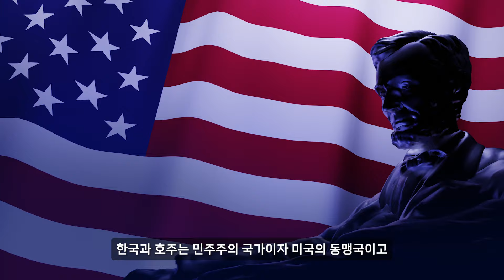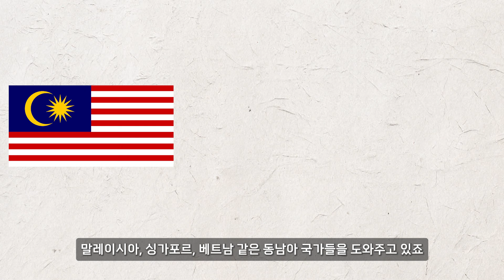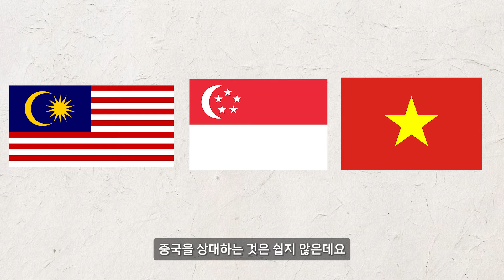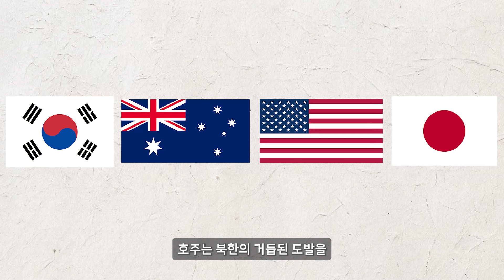호주가 한국을 좋아하는 진짜 이유 / 오세아니아의 외교상황과 호주의 역사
호주는 한국을 왜 좋아할까요? 과거에 무슨 일이 있었던 것일까요?
호주가 한국에 호의적인 이유, 호주의 역사도 알아볼까요?
한국의 외교상황은 어떤 상태일까요? 한국의 역사도 같이 살펴보죠!

[ 추천 영상 ]